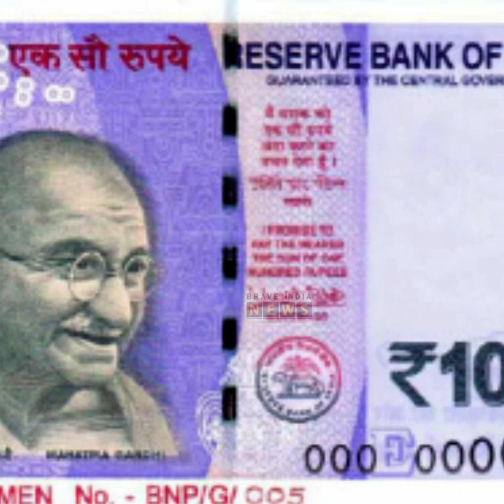100 രൂപ നോട്ടിലെ അത്ഭുത ചിത്രം ; അറിയാം ഈ ചരിത്ര നിർമ്മിതിയെക്കുറിച്ച്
100 രൂപ നോട്ടിലെ അത്ഭുത ചിത്രം ; അറിയാം ഈ ചരിത്ര നിർമ്മിതിയെക്കുറിച്ച്